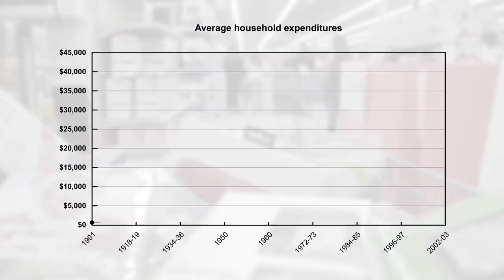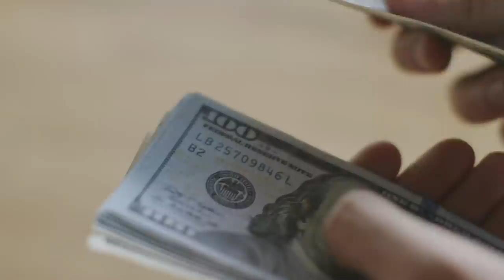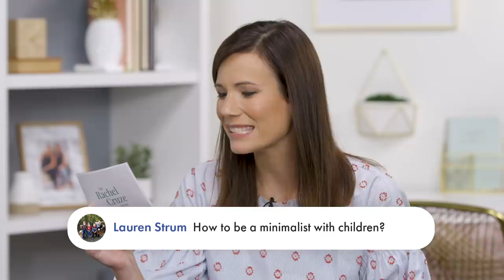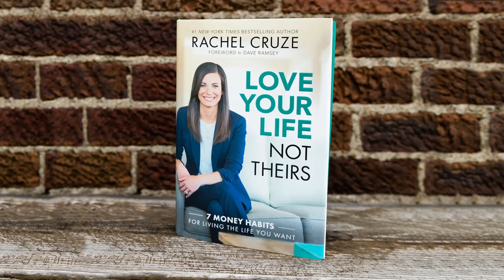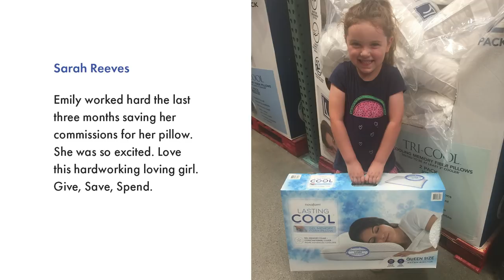How Minimalist Living Can Help You Pay Off Debt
Think there’s no way minimalist living could be right for you? These tips will show you how minimalist living is not only easy, but it can help you pay off debt AND create a life you love!

Get practical tips or encouragement for getting out of debt, budgeting, and creating a life you love with my best selling book

Make meal prep ridiculously easy with Home Chef! Save $30 with my code Rachel

Take care of your family is taken care of by getting a quote from Zander today

Stay motivated while paying off debt by connecting with other people like you

Sponsors pay the producer of this show, The Lampo Group, LLC, advertising fees for mentioning their services or products during programing. Advertising fees are not based upon or otherwise tied to any product sale or business transacted between any consumer or sponsor. The following sponsors have paid for the programing you are viewing: Zander Insurance, Home Chef